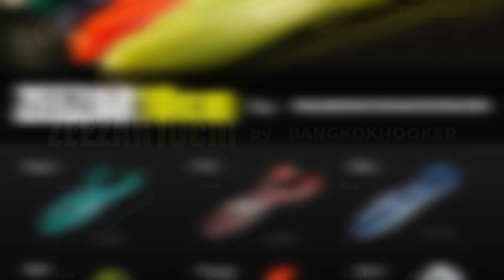EP.59 YUTYAFISHING VS ชะโด สนามชัย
YUTYAFISHING VS ชะโด สนามชัย

Rod : O2+ vincent 6.7 ft /8-17lbs
Reel : Daiwa zillion sv tw 2021
Line : pe2 VIPER PE Thailand
Hook : zeezar 10 cm Bangkokhooker บางกอกฮุกเกอร์ Group
Shock leader : 50lb
Camera : Gopro 9